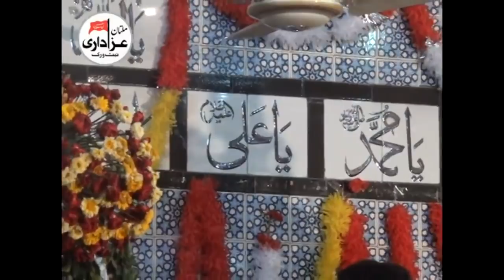Zakir Shafqat Raza Shafqat | Jashan 8 Rajab 2017 | Jashan e Zahoor Shahzada Ali Asghar a.s